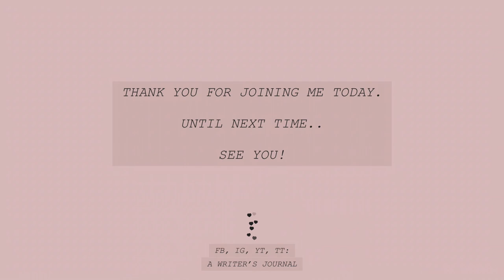2 - Oh My Desk! - 50 min Cardstock Handbag | Beach Sea Waves Sounds | Real time Relaxing bgm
Welcome to the second episode of Oh My Desk!

For this video, I created Handbags made of paper cardstock for 4 of my friends.

Tools in the video:
The Works and Sizzix Sidekick from @beehappycrafts

As a Bee Happy Ambassador, you can use my code when you buy from their website.

For 5% on all items except machines, use: BA-NIZZA
For 3% on all machines, use: BA-NIZZA3

Music / sound effects from ZapSplat